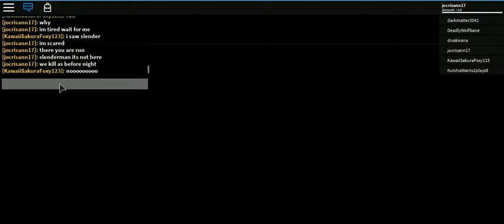ROBLOX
cristhanlife vblogs

AND

 jocrisann17 roblox